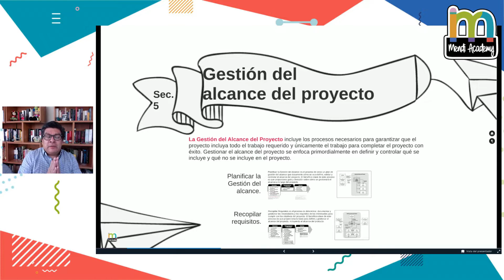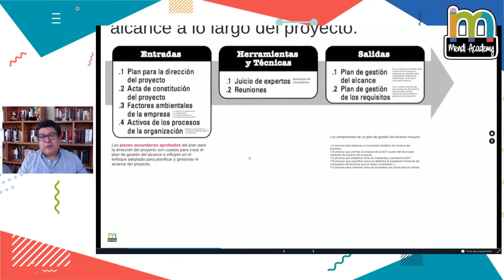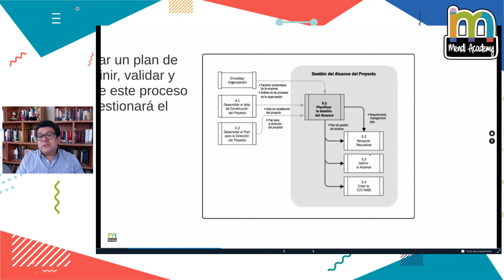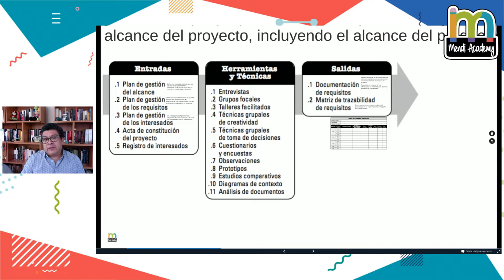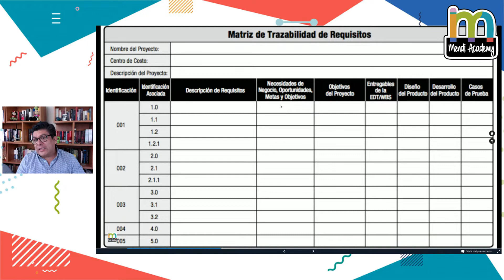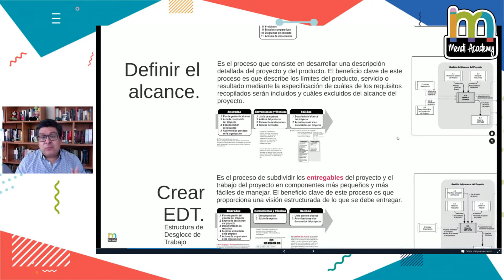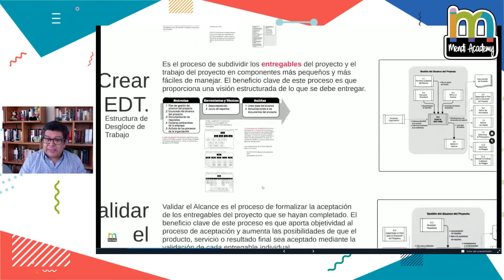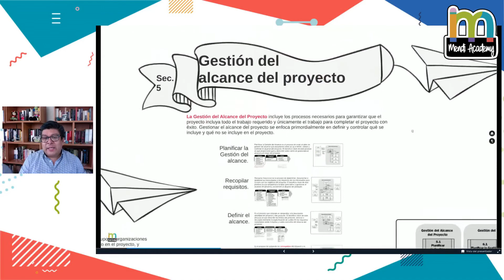DirecccióndeProyectos | Gestión del alcance del proyecto.